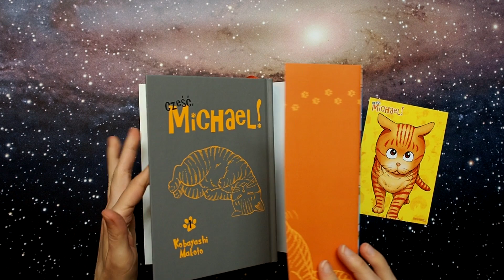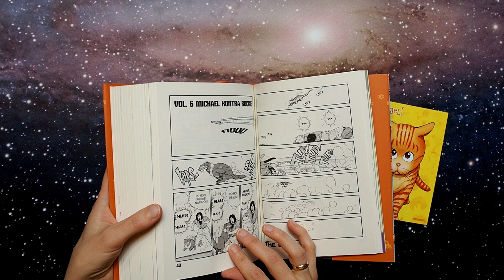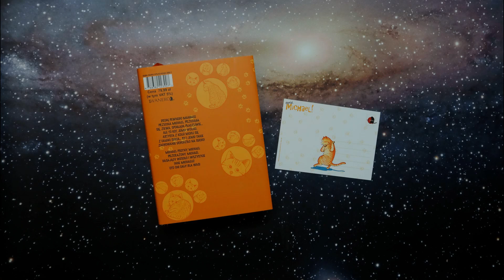Cześć, Michael!- Recenzja mangi/Waneko